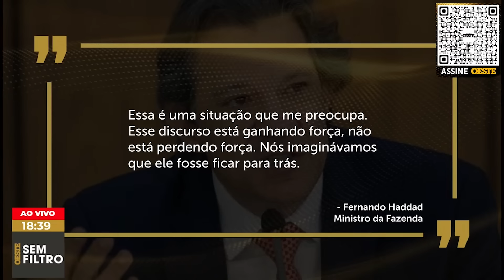Haddad manifesta preocupação com avanço da direita e rejeição da esquerda